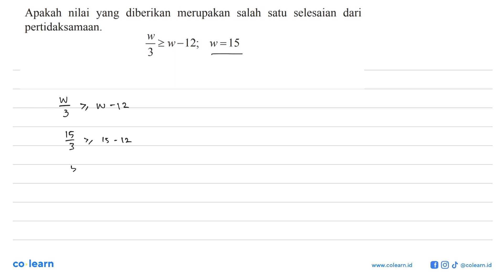Apakah nilai yang diberikan merupakan salah satu selesaian dari pertidaksamaan. w/3 &gt;= w - 12;...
Apakah nilai yang diberikan merupakan salah satu selesaian dari pertidaksamaan. w/3 &gt;= w - 12; w = 15

Topik atau Materi: Menyelesaikan Pertidaksamaan Linear Satu Variabel (PtLSV) - PERSAMAAN DAN PERTIDAKSAMAAN LINEAR SATU VARIABEL - ALJABAR - Matematika Kelas 7 SMP - K-13

00:00 : Bedah Soal
01:00 : Konsep, rumus dan pengertian Menyelesaikan Pertidaksamaan Linear Satu Variabel (PtLSV)
01:18 : Langkah penyelesaian soal
-1:56 : Jawaban akhir
00:26 : Penutup